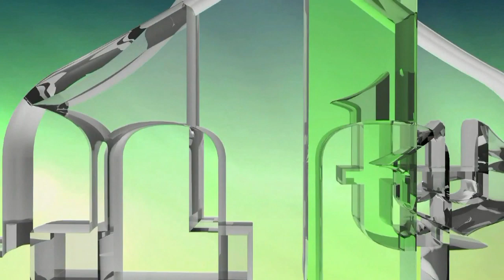ZAŠTO SE NE SUDI SRPSKIM GENERALIMA DA SU IMALI EFEKTIVNU KONTROLU ZA ZLOČINE RUSKIH DOBROVOLJACA